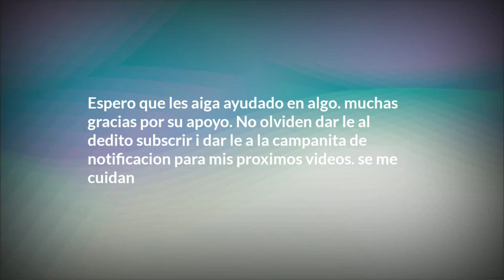Receña foils PARTE 2 🤔🤔🤔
El que persebera lo logra tade o temprano